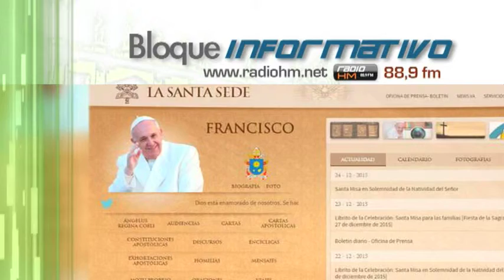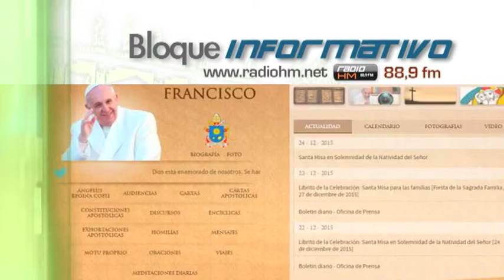Vídeo Noticia: La web del Vaticano cumple 20 años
Esta Navidad se cumplen 20 años desde que la página web oficial del Vaticano se estrenara. El 25 de diciembre de 1995 San Juan Pablo II fue el encargado de inaugurarlo y hoy, Mons. Lucio Adrian Ruiz, jefe del Servicio Internet Vaticano y Secretario de la Secretaría para la Comunicación, se encarga de mantenerla.